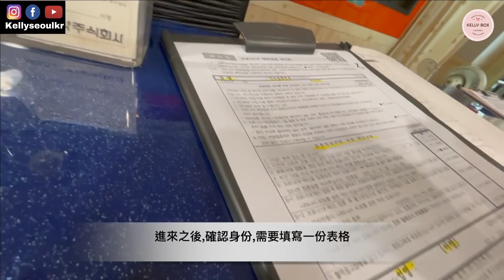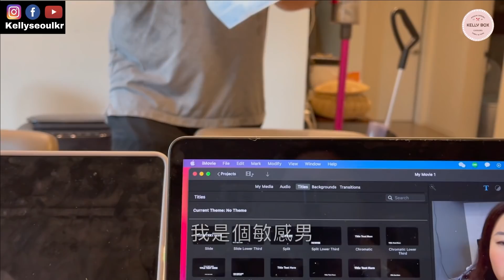我的第二劑輝瑞混合疫苗｜傳說中的最強組合｜My second mixed vaccine with legend best combo jabs weekday Vlog #79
之前有看我影片的朋友應該都知道
我的第一劑疫苗是AZ
但因為韓國政府更改政策
所以我的第二劑是輝瑞
也就是傳說中的最強組合
來看看我的疫苗日記吧！

[在此聲明]
豹妹妹因為是早產生病的孩子
為了個人隱私關係,我們將不會曝光他
請尊重我們的選擇以及她個人隱私
關於她個人問題,我們將不會再多解釋與回覆
感謝您的諒解！

✅我的Coffee Bar板子👉://
✅我的薩摩耶犬板子

更多道地韓國料理教學、異國生活點滴分享
請在 Facebook、YouTube、LINE@、Instagram
搜尋 @kellyseoulkr